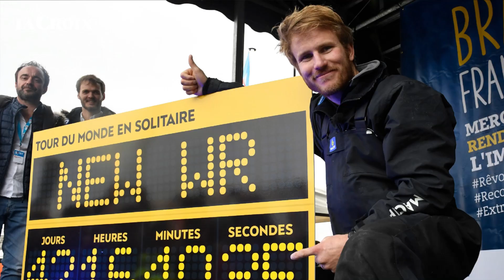Ces événements qui ont marqué l’actualité française en 2017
Affaire Fillon, victoire d’Emmanuel Macron à l’élection présidentielle, ordonnances sociales, attentats à Paris et Marseille, relance de l’affaire Grégory, cyclone Irma… Retrouvez en vidéo vingt des principaux événements qui ont fait l’actualité française en 2017.